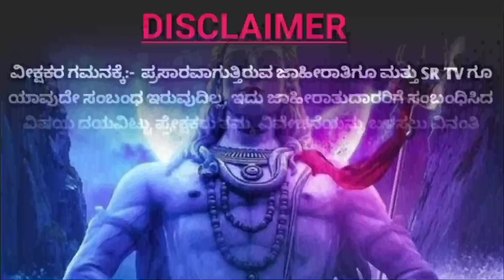ಶಿವ ಅರ್ಧನಾರೀಶ್ವರ ಅವತಾರ ಪಡೆಯಲು ಕಾರಣವೇನು? |ಅರ್ಧನಾರೀಶ್ವರ ಜನ್ಮ ರಹಸ್ಯ | Ardhanarishvara Story | SR TV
According to Hindu Mythology there is lot of stories behind Shivas Ardhanarishvara Avatar.. In this video I have shared 2 popular stories behind Ardhanarishvara Avatar..